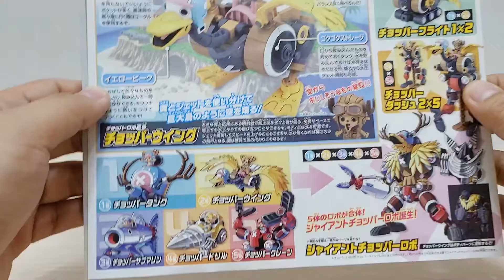CHOPPER WING - BANDAI One Piece Chopper Robo 2 | Plastic Model Kit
"Toy review and anything in between"